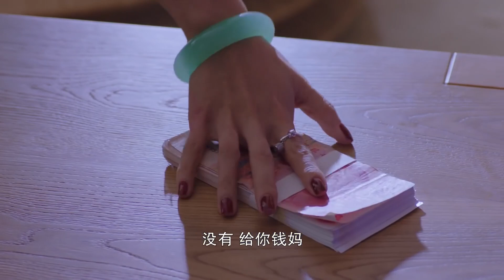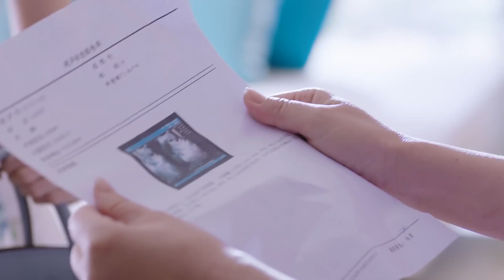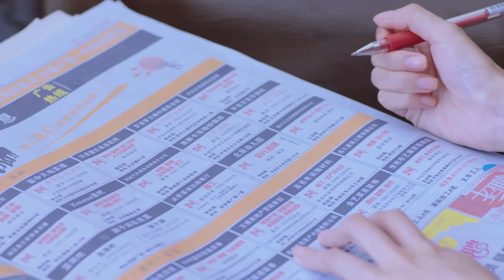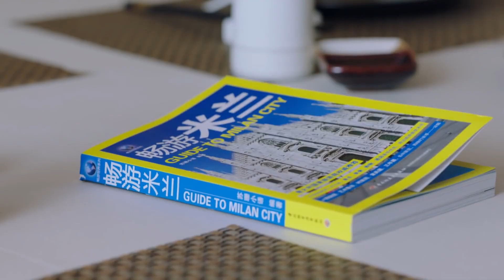💘速看4-2灰姑娘警告小三離總裁遠一點，誰料小三的回答太猖狂！｜【暖爱 Warm love】ChineseDrama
剧名（Drama Name):【暖爱 】
剧情简介：讲述了一对双胞胎姐妹（江铠同 饰）背负着离奇的身世，和豪门公子江村（翟天临 饰）之间爱恨纠葛的情感故事

💘豪门太太游艇捉奸，一见面就给小三一巴掌，好痛快！｜【暖爱 】